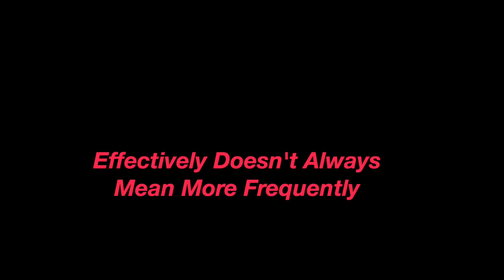Why Your Jiu-Jitsu Sucks: BJJ Lows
Why does your Jiu Jitsu suck? This thought will cross every BJJ student's mind at some point.

BJJ lows are extremely common. At times, you might even feel you are going backward when training.

Jiu-Jitsu improvement comes in phases, it doesn't matter if you are a BJJ white, blue, or even a black belt, mistakes will happen.

This video contains insight on why your BJJ sucks and a bit of advice to help you relieve that annoying frustration.

VIDEOS MENTIONED: How I Use My Jiu-Jitsu Training Partners Effectively
00:00 Why does your Jiu-Jitsu suck
01:07 How do you know
02:01 Effective training
03:25 Primary needs
05:32 What is your suck
06:08 Expectation level
07:45 Bad resources
09:56 How to stop sucking
▪ READY TO WORK WITH ME? If you're ready to make a big impact by creating a Jiu-Jitsu training process to accelerate your development today, click the link below to schedule a time to see if we're a fit to work together inside of The Blueprint for Lifelong Development: Email me at

RECOMMENDED RESOURCES:

Jiu-Jitsu Books:
▪ Jiu Jitsu University
▪ Gracie Jiu-Jitsu
▪ Breath Rickson Gracie
▪ Zen Jiu Jitsu: White to Blue

Amazon Training Gear:
▪ Grappling Dummy
▪ Starter Gi (Sandabul)
▪ Starter Rash Guard (Sandabul)
▪ CauliBuds Cauliflower Ear Prevention Kit